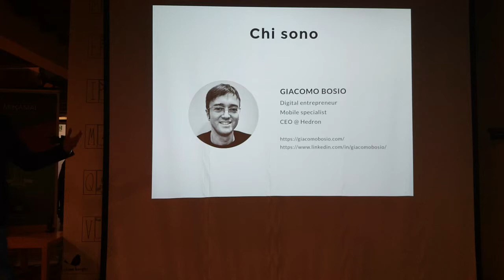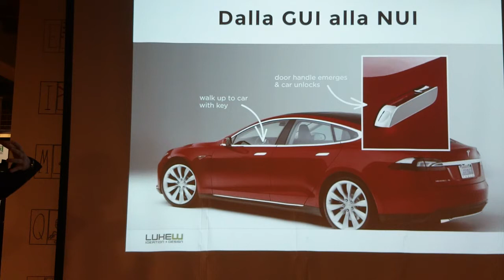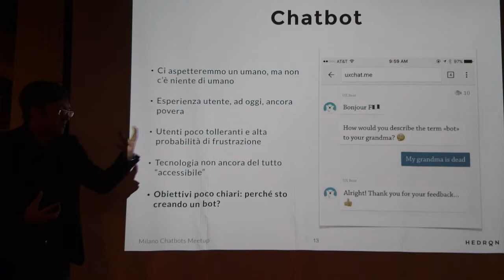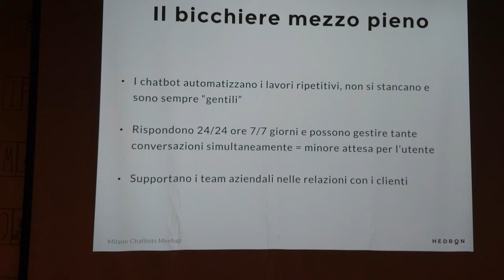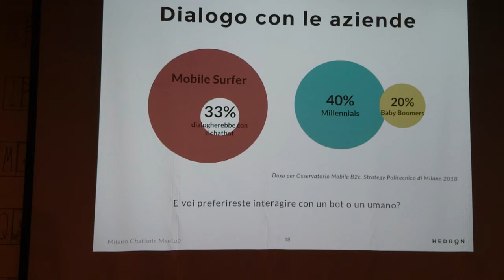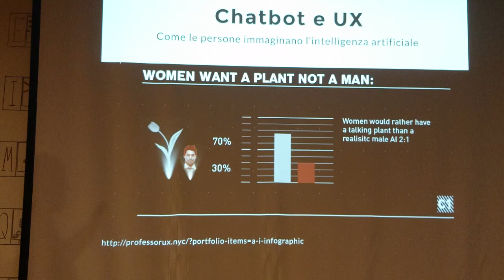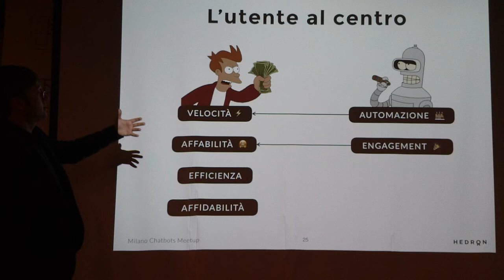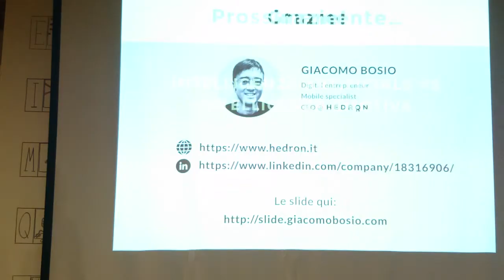Meetup 2018-02-22 Il chatbot insensibile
di Giacomo Bosio (Hedron Srl). Riflessioni sul futuro delle interazioni uomo - macchina e degli impatti che sistemi sempre più intelligenti avranno sulla nostra vita quotidiana.